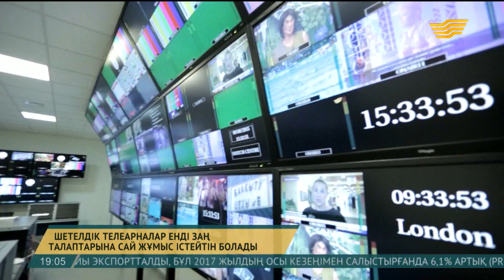Қазақстанда 200-ден астам шетелдік телеарнаның өкілдігі ашылады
Қазақстанда шетелдік 219 телеарнаның өкілдігі ашылады. Бүгін бұл туралы Ақпарат және коммуникациялар министрі Дәурен Абаев айтты. Биыл 9 қаңтарда «Теледидар және радио хабарларын тарату туралы» жаңа заң күшіне енді. Оған сәйкес, ел аумағында хабар тарататын шетелдік теле-радио арналар 9 шілдеге дейін өкілдіктерін тіркеуі тиіс еді.

Бүгін министр бұл 219 компанияның контенті мен жарнама жөнінде тікелей келіссөздер жүргізілетінін жеткізді. Ал өз өкілдігін тіркемеген 88 арнаның жұмысы Қазақстан аумағында тоқтатылады. Алайда министр бұл шетелдік телеарналар қалап жатса, өкілдік ашып, әрі қарай жұмыс істеуге рұқсат берілетінін айтады.

Дәурен Абаев, ҚР Ақпарат және коммуникациялар министрі:

- Шетелдік арналар Қазақстанда мүлдем болған жоқ, адамдары да болған жоқ. Ол тек бізде көрсетілді, біздің талаптарымызға, келіссөздерімізге қатысқан да жоқ. Сондықтан олардың өкілдіктері елімізде ашылып, олармен тығыз жұмысты бастаймыз.